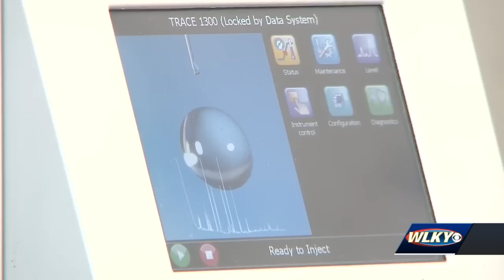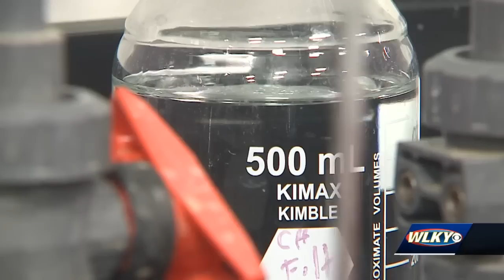Is the water safe? Louisville Water monitoring Ohio River after train derailment